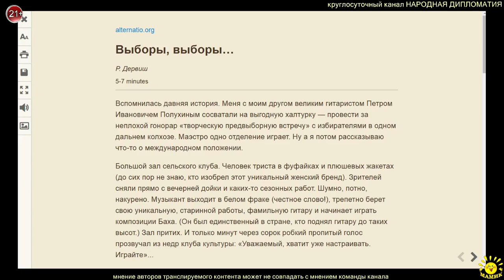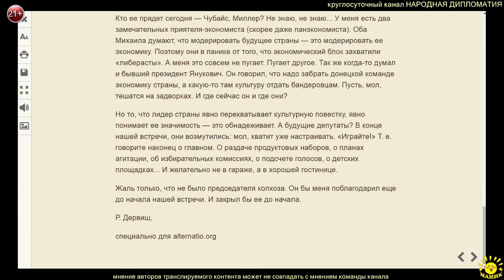Р. Дервиш. Выборы, выборы…